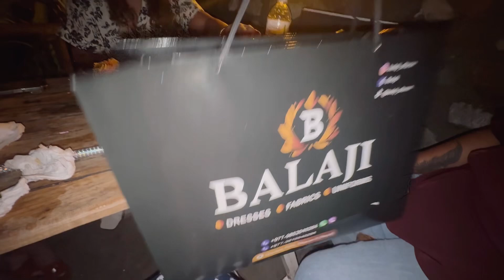Mero pyari Baini, Ko anniversary party!! It was so fun! 🤩🎉❤️‍🩹